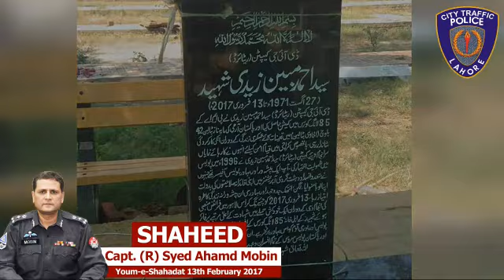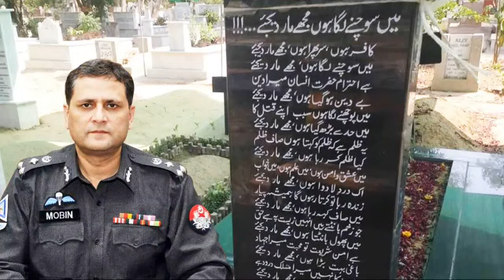Chief Traffic Officer Lahore Capt. (R) Liaqat Ali Malik - ہمارے شہداء، ہمارا مان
ہمارے شہداء، ہمارا مان